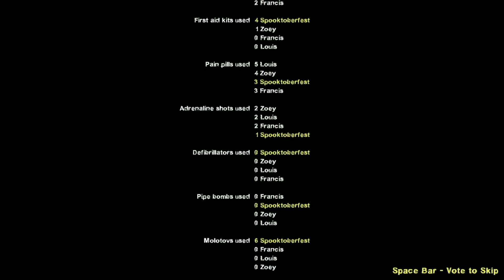Left 4 Dead 2 - Tank Challenge v1.5 (Angry Sniper Tank with Doom Hunter theme)